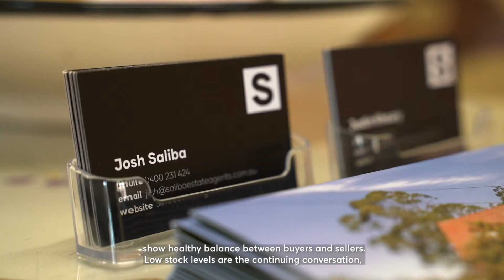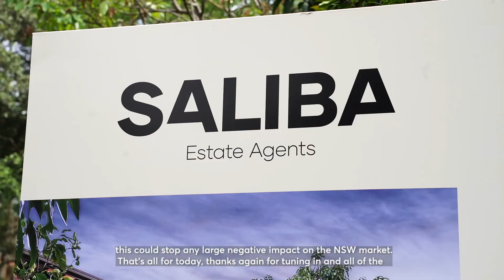Fortnightly Market Review with Josh Saliba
In this week's market review, we look into:

- The balance of Sydney's market despite a threat of level 4 lockdowns in Melbourne
- Lower stock levels met with consistent auction clearance rates
- How first home buyer grants may work to increase buyer activity and property values